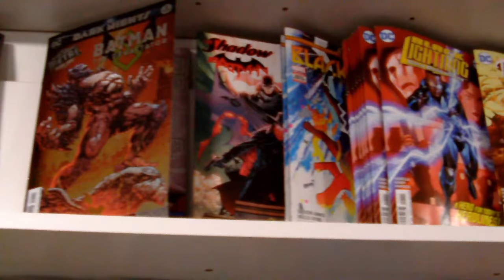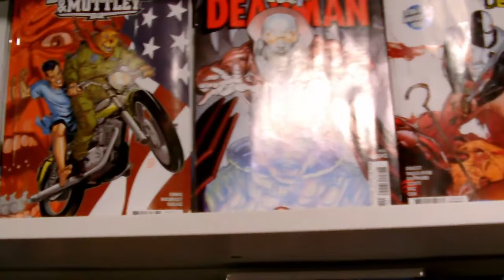Browse inside the Forbidden Planet Shop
See Collectable Comic’s etc. Browse inside the Forbidden.see the green Lan, Super Girl, Blood Blokes,captain Am,THOR, BatMAN, STARWARS, Dr Who  .Just 60 seconds for quick videos of every day stuff
follow us also on  twitter @just60seconds
pinterest PublicityMad
thanks to Forbidden planet. Leeds.